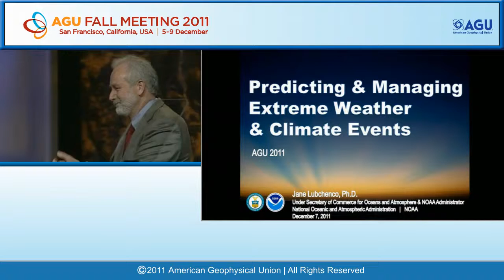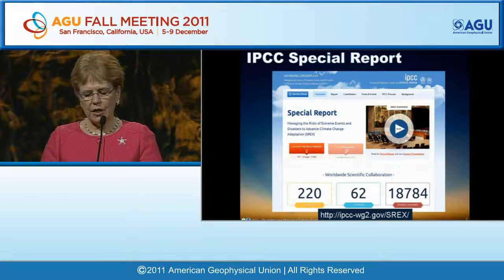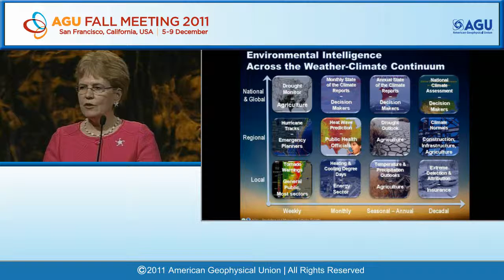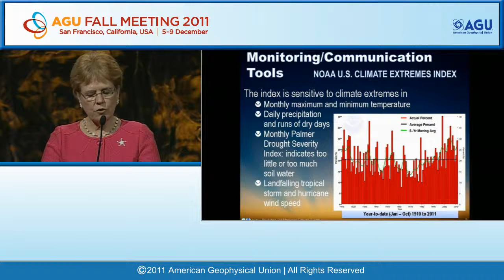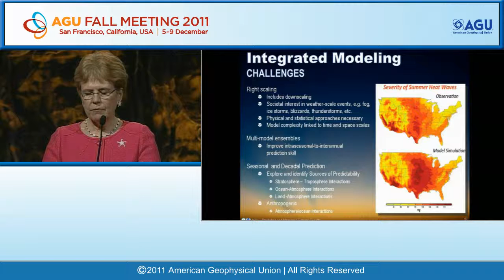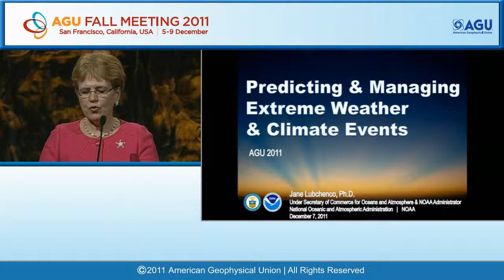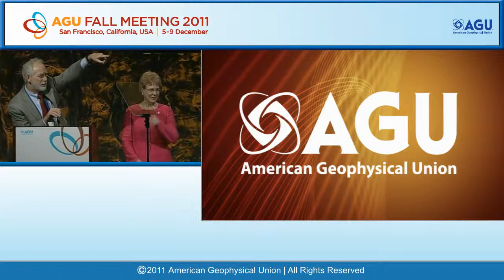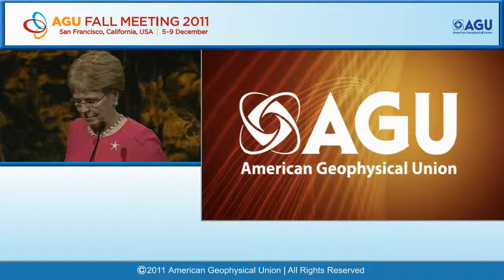Union Agency Lecture: Predicting and Managing Extreme Events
Presented by Jane Lubchenco

Wednesday, 7 December, 1230h
Moscone North, Hall E